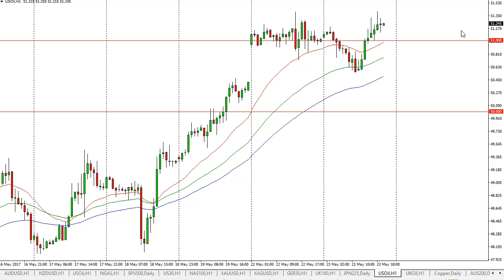Oil Technical Analysis for May 24 2017 by FXEmpire.com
The WTI Crude Oil market went back and forth during the day on Tuesday, dipping below the $51 level but finding enough support... For the full article go - Crude Oil Forecast May 24, 2017, Technical Analysis.Find more information about Forex and Commodities News Technical Analysis Fundamental Analysis and Brokers on FX Empire